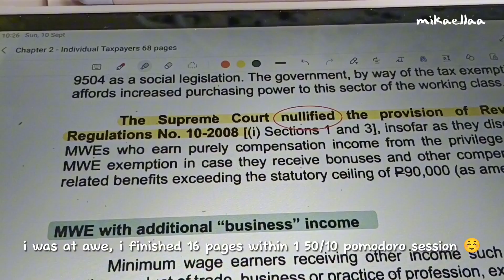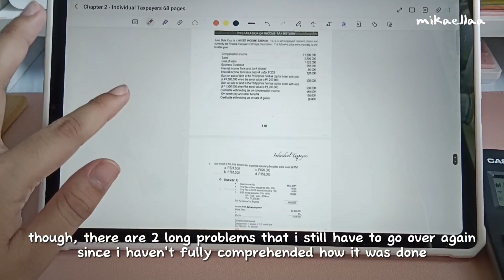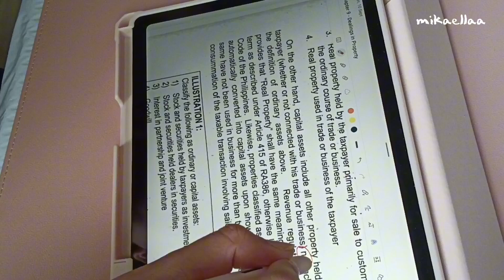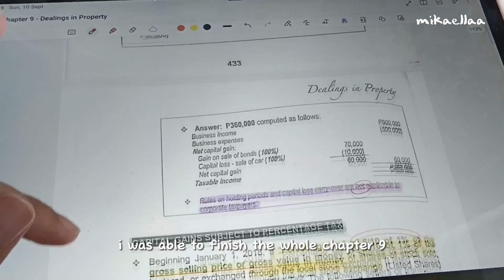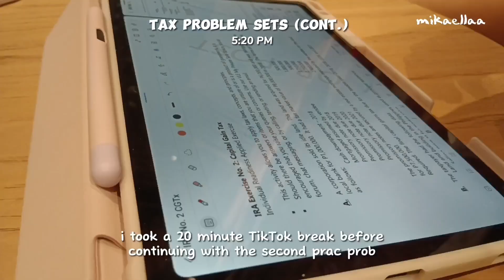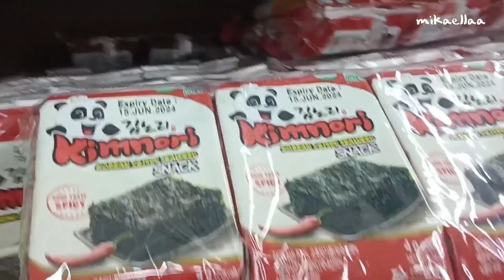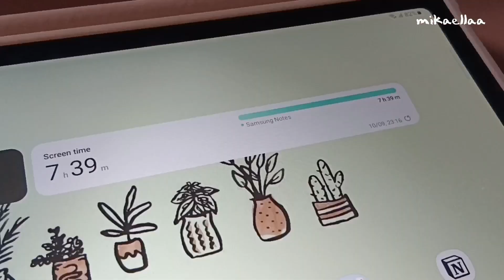Study vlog 🐝 | a very productive weekend, quiz revisions, readings & probsets, cafe studying & more!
I hope we have a good week ahead of us 🍀

music ♪⁠～ !! (please support them!)